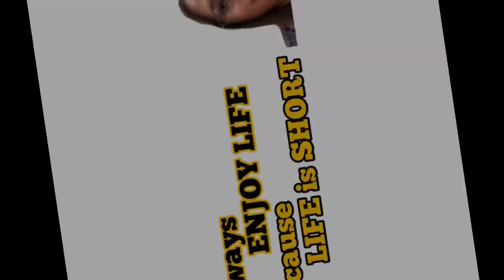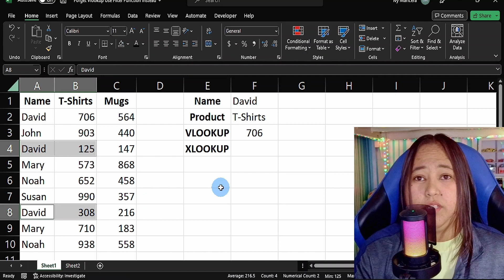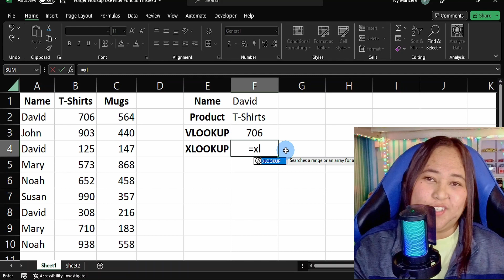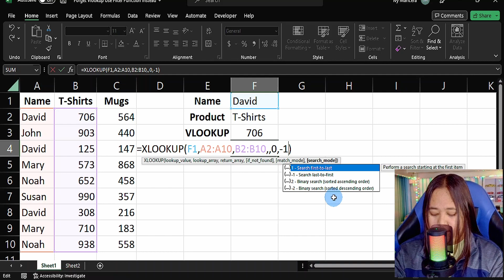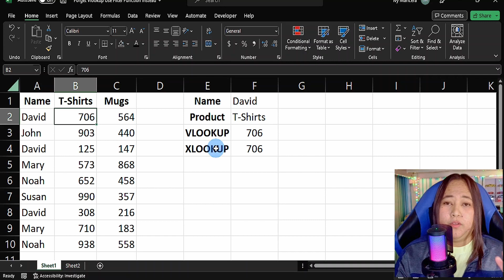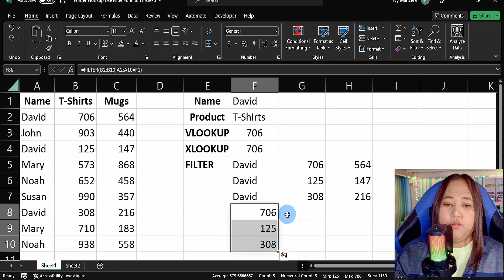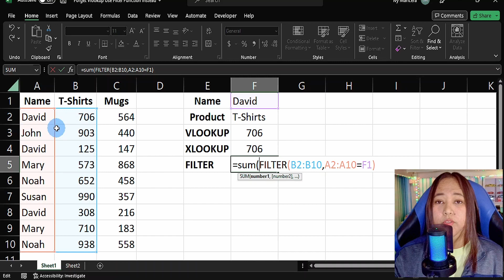Learn How To Use Filter Function When You Have Multiple Lookup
Vlog274 Learn How To Use Filter Function When You Have Multiple Lookup

Learn How To Do A Multiple Criteria Lookup Or Two (2) Way Lookup In Excel/Nested Xlookup Function

How to use the Min and Max Function in Excel/Use Min and Max in Vlookup Formula